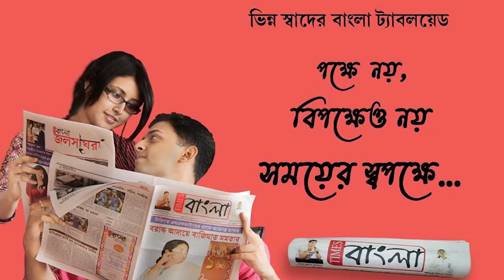মাত্র 5 মিলিমিটারের দুর্গা প্রতিমা তৈরি করে তাক লাগালেন রানাঘাটের শিল্পী